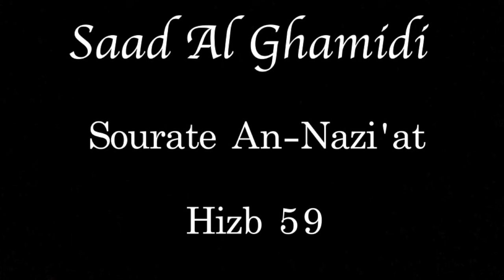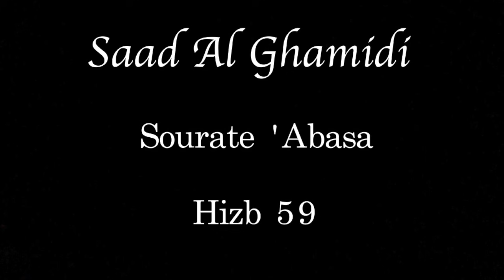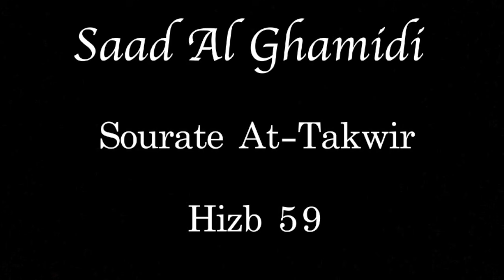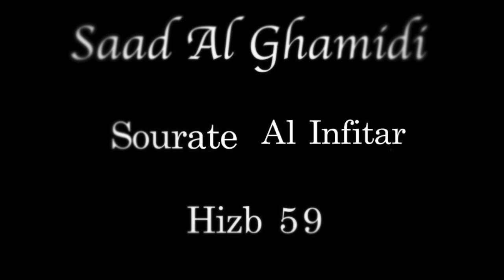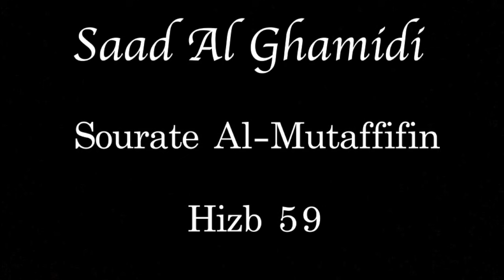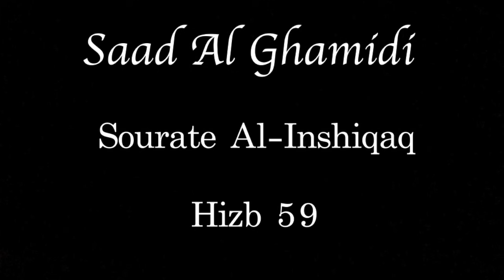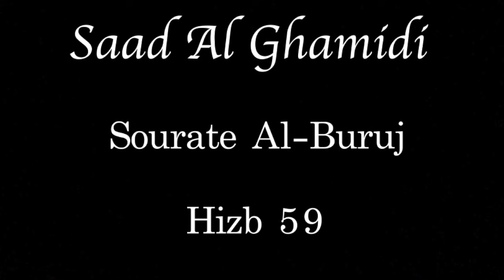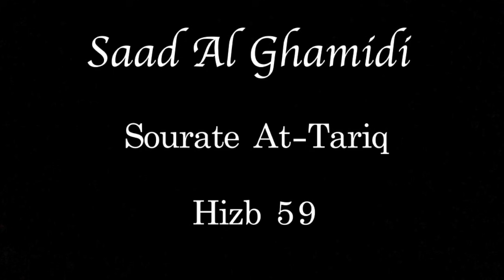Hizb 59 - Saad AL GHAMIDI - الحزب ٥٩ - سعد الغامدي